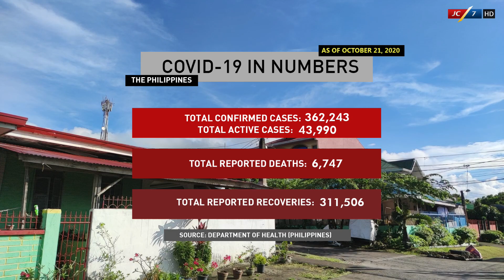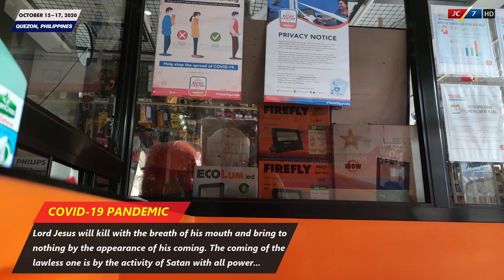[October 22, 2020] JC7 Philippines Special Coverage: COVID-19 Pandemic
Let's continue to share important stories with important message that matter most.

The trend now in this ongoing pandemic is about acknowledging this situation and continue from the flow.

But the problem arises since many people seem to ignore the issue of this pandemic and became an instrument to expose and infect other innocent people as well as ignoring the observance of health protocols.

Many people suppress the truth in terms of every issue, considering that the main mindset is about focusing on the pleasures and short scope of life journey.
You can message me through Discord: Carlo#3196

JC7 Philippines: In the midst of trials ahead, fighting for change continues